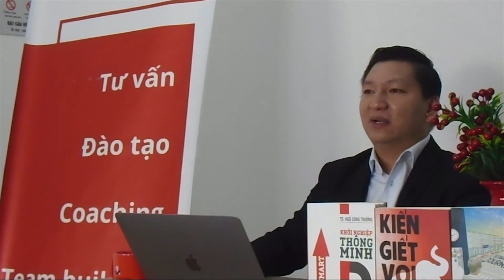JP Share - Làm việc tại nhà hiệu quả nhất (Work From Home) | John&Partners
Trong thời đại dịch COVID-19 như hiện nay nói riêng và sự phát triển của lực lượng lao động thế hệ trẻ nói chung thì xu hướng Work From Home (Làm việc từ xa tại nhà) ngày càng trở thành lựa chọn ưu tiên hàng đầu.
Vậy thì:
- Work From Home là gì?
- Những lợi ích mà Work From Home mang lại như thế nào?
- Những chia sẻ kinh nghiệm Work From Home hiệu quả
Mọi vấn đề sẽ được chia sẻ với góc nhìn của Ts. Ngô Công Trường. Từ đó, giúp cho cá nhân và doanh nghiệp Work From Home hiệu quả nhất, đặc biệt là ứng dụng để đối phó với dịch COVID-19 hiện nay.
Thông tin về Chuyên gia:
Ts. Ngô Công Trường
Tìm hiểu thêm về John&Partners tại:
- Văn phòng TP. Hồ Chí Minh: 193 Đường số 5, Khu đô thị LakeView City, 697 Đường Đỗ Xuân Hợp, Phương An Phú, Quận 2, TP. Hồ Chí Minh
- Văn phòng Hà Nội: Lầu 9, Toà Nhà Detech 2, 107 Đường Nguyễn Phong Sắc, Phường Dịch Vọng Hậu, Quận Cầu Giấy, Hà Nội